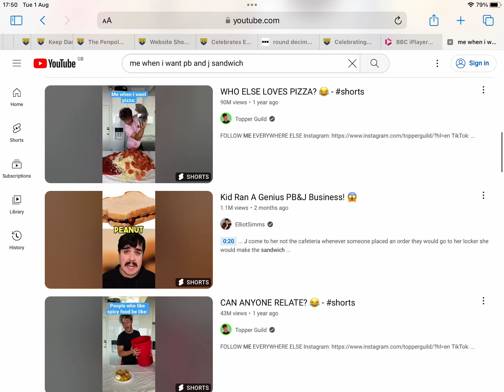Making a big spicy food